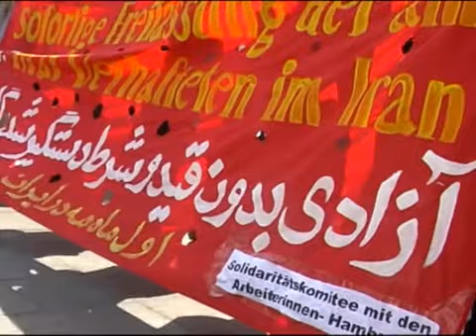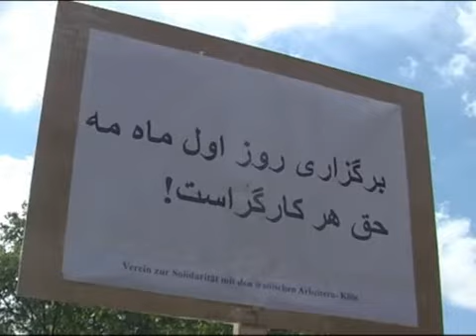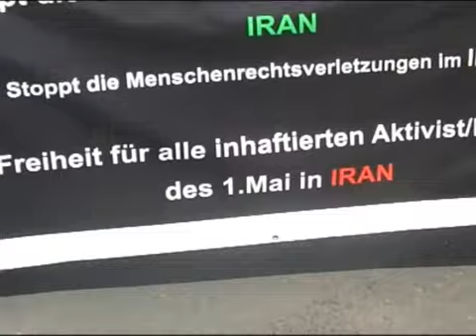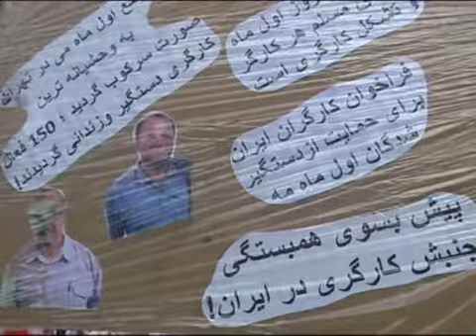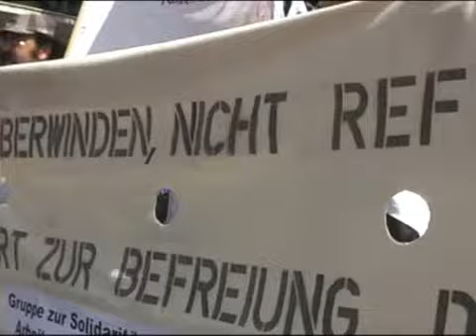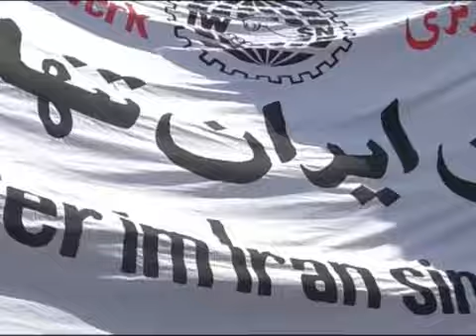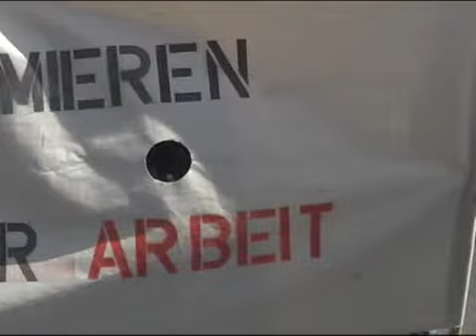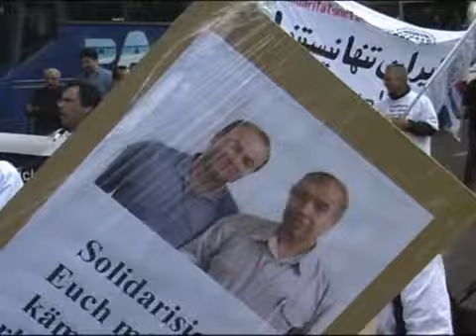16mai 2009 -1- Iran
کمپین دفاع از دستگیر شدگان اول ماه در ایرانiran 1mai- kargari- iran-kargaran- iran-sarkub- tazahorate kargari- dgb demo-berlin/ ایران-اول ماه مه - سرکوب کارگران  در اول ماه مه - تظاهرات کارگری- کمپین دفاع از جنبش کارگری- کمپین دفاع از دستگیر شدگان اول ماه مه در ایران-